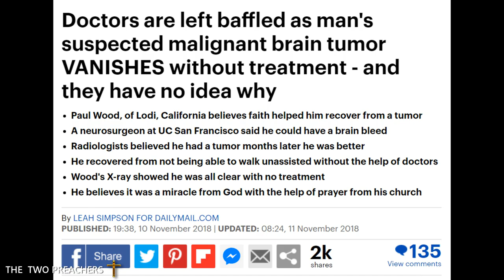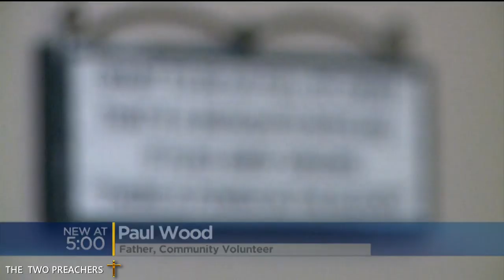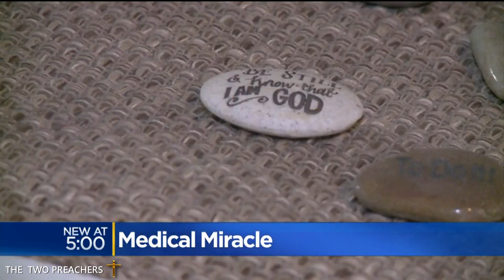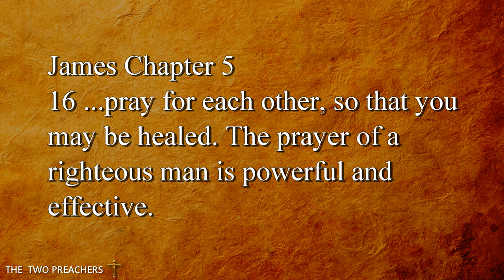MIRACLE FROM GOD IN CALIFORNIA ! End Times News & Strange Signs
► 50/50 Split - Your support is divided between the Bible Project & Chris and Reza

Thank you all so much for your continued support! We'd love to hear from you, so please post your comments on any video and don’t forget to share any videos you like; it really, really helps us. We are trying our hardest to find the lost. Thank you, God Bless.

END TIMES 2018 -  END TIMES NEWS REPORT - MIDDLE EAST UPDATE - BIBLE PROPHECY - END TIMES PRODUCTIONS

Other END TIMES channels:
“Jason A”  “Paul Begley”  "END TIMES PRODUCTION"  "Omega Watchman" "Vigilant Angel"